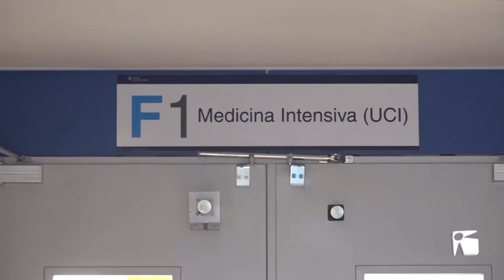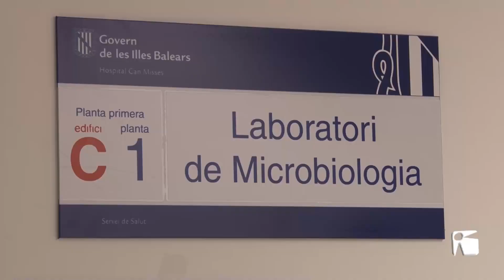11/11/2020 Tres morts amb Covid en 24 hores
Avui hem de lamentar la mort de tres persones més a Eivissa per coronavirus. Es tracta d’un home de 82 anys i dos usuàries de les residències Cas Serres i Reina Sofia. Amb elles s’eleva a 26 el nombre de persones que han perdut la vida a les Pitiüses a causa d’aquesta malaltia. La major part de les morts s’han produït en aquesta segona onada de la pandèmia.